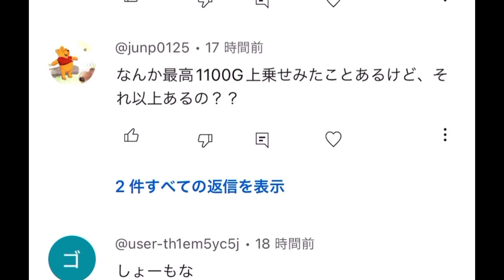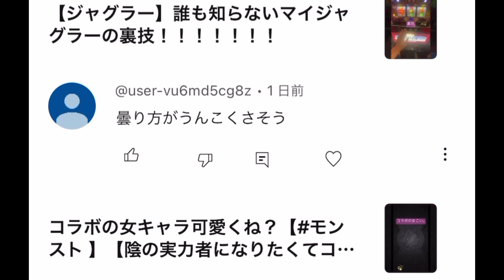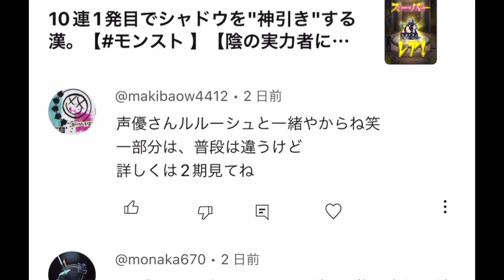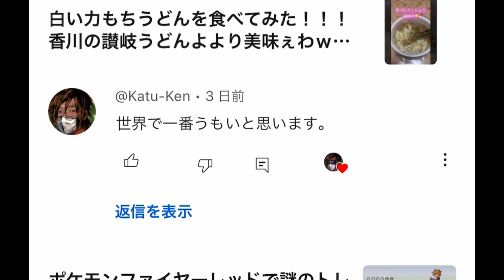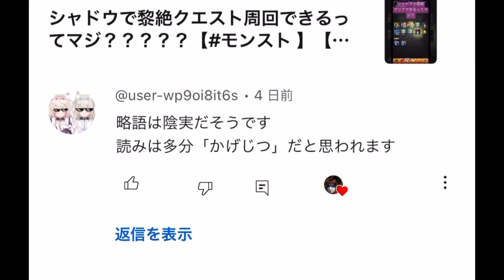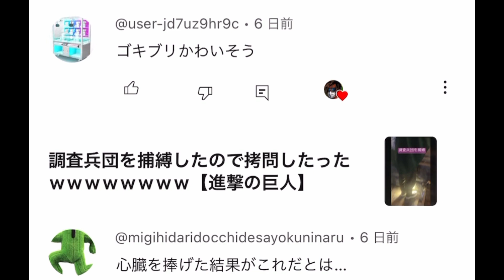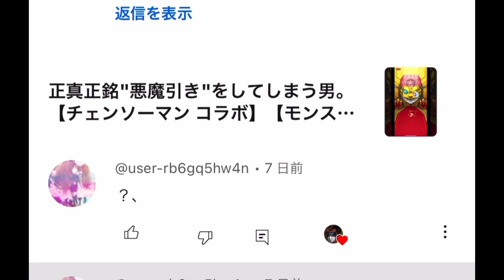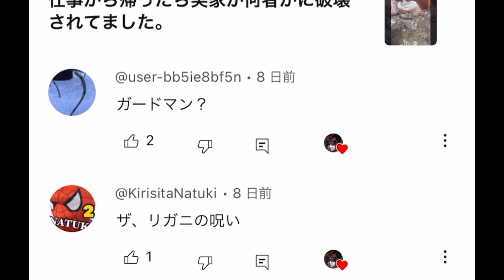パチスロしてる奴らって本当終わってんな（笑）【テメェらのコメントを読む。】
恥ずかしく無いの?